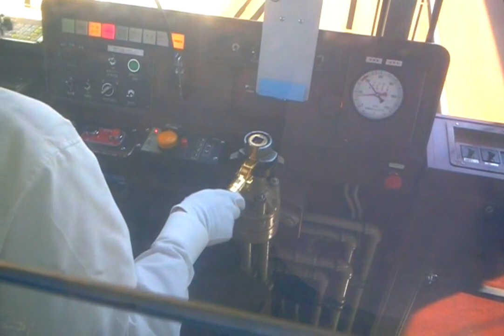[Kyoto/Japan] randen train 노면 전차 시내 탑승 영상